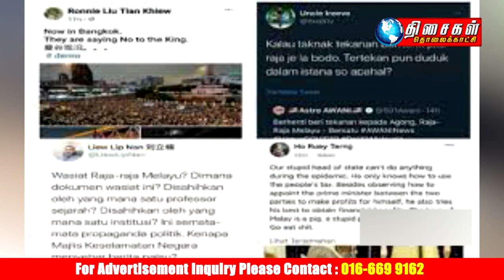Budget proposal from NUBE - General Secretary of NUBE, Bro J SOLOMON